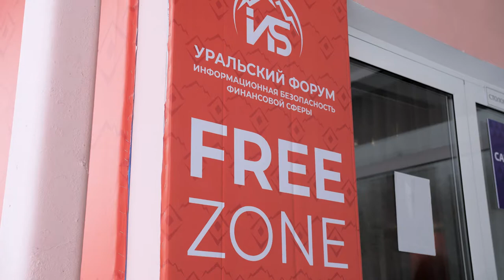Мастерчейн, безопасность приложений и новые технологии ИБ, внешний аудит, вечерние дебаты и квиз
Уральский форум — это возможность узнать много нового и пообщаться с коллегами в непринуждённой обстановке. Погрузитесь в атмосферу Free Zone и вечерней программы вместе с BIS TV!

На новой площадке XII Уральского форума, Free Zone, специалисты информационной безопасности приняли участие в обсуждении важных тем и получили новые знания и навыки на увлекательных мастер-классах. В прошлую среду, 19 февраля 2020 года, основное внимание участники сосредоточили на перспективных технологиях обеспечения ИБ.
Программа началась с обсуждения особенностей блокчейн-платформы «Мастерчейн», которая основана на российских стандартах криптографии и позволяет создавать финансовые сервисы. Затем участников познакомили с рядом перспективных технологий — из серии мастер-классов они узнали, как реализация технологий в различных продуктах позволяет решать конкретные задачи киберзащиты. В заключение дня прошёл круглый стол, на котором эксперты подняли вопросы оценки качества и доверия результатам обязательного внешнего аудита.

В перерывах и во время заседаний специалисты ИБ обсуждали услышанное на расположенных в Free Zone стендах и в игровой зоне. А после ужина они продолжили общение в ещё более неформальной обстановке — соревнуясь в командной интеллектуальной игре Jet Security Quiz и обмениваясь мнениями и прогнозами на традиционных вечерних дебатах.

Уральский форум — ключевое мероприятие Банка России в области информационной безопасности. На протяжении нескольких дней участники фокусно обсуждают самые важные темы и анализируют тренды, обмениваются опытом, слушают из уст регуляторов комментарии и узнают мнения экспертов о будущем отрасли. И всё это — в удивительном краю на юге Урала, среди живописных гор и чистейшего воздуха!